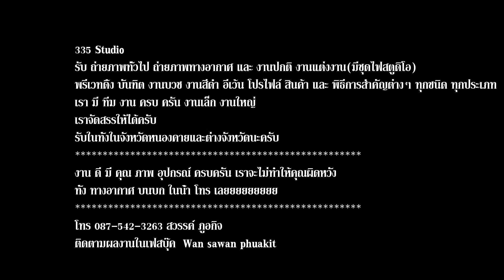Video Time Lapse พิธีทำบุญ ขึ้นบ้านใหม่ บ้านปิตินันทกูล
พิธีขึ้นบ้านใหม่ บ้านปิตินันทกูล
บ้านเลขที่ 120 หมู่8 ตำบลเวียงคุก อำเภอเมือง จังหวัด หนองคาย
335 studio
รับ ถ่ายภาพทั่วไป ถ่ายภาพทางอากาศ และ งานปกติ งานแต่งงาน(มีชุดไฟสตูดิโอ) พรีเวทดิ้ง บันฑิต งานบวช งานสีดำ อีเว้น โปรไฟล์ สินค้า และ พิธีการสำคัญต่างๆ ทุกชนิด ทุกประเภท
เรา มี ทีม งาน ครบ ครัน งานเล็ก งานใหญ่
เราจัดสรรให้ได้ครับ
รับในทั้งในจังหวัดหนองคายและต่างจังหวัดนะครับ
งาน ดี มี คุณ ภาพ อุปกรณ์ ครบครัน เราจะไม่ทำให้คุณผิดหวัง
ทั้ง ทางอากาศ บนบก ในน้ำ โทร เลยยยยยยยยย
หรือแอดทางเฟสบุ๊คโดยตรง  Wan Sawan phuakit